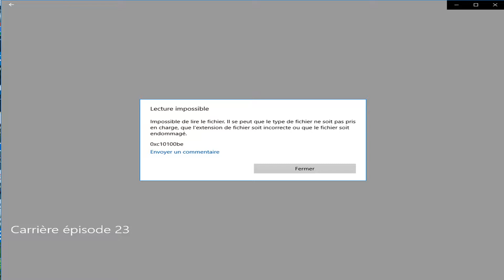PES 2019 - MY CLUB - PLAYER REVIEW - ODSONNE EDOUARD (87) !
Review du Odsonne Edouard Second Featured, présent dans le pack Celtic Club Selection du Jeudi 28 au Jeudi 4 Avril 2019 dans My Club.

N’hésitez pas à commenter la vidéo pour me dire ce que vous en avez pensée et à me rejoindre sur twitter pour vous tenir au courant du rythme de parution des vidéos !